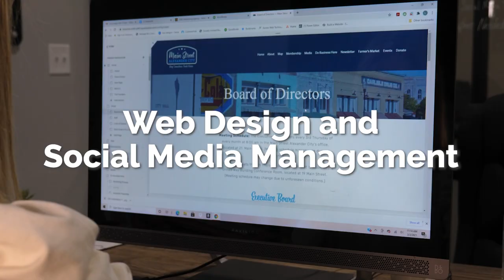LMG Ad Agency Promo